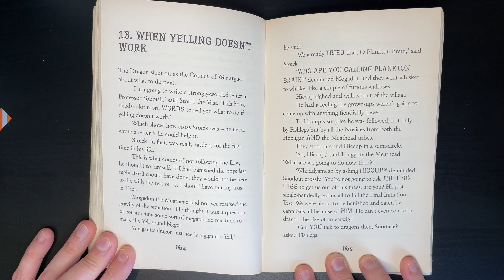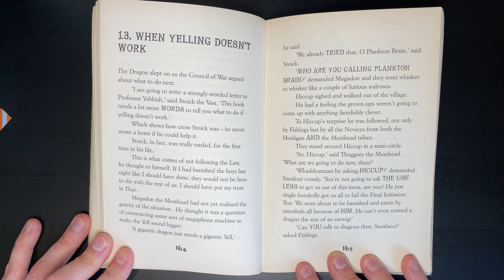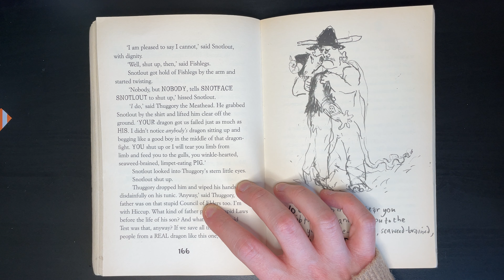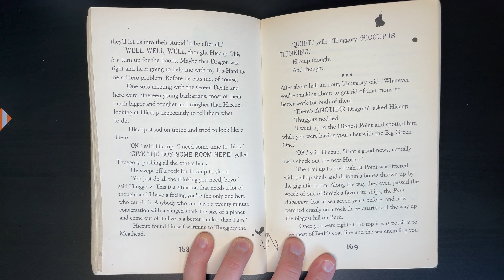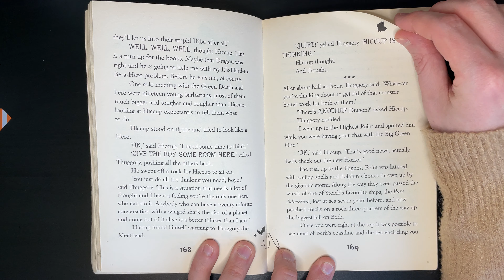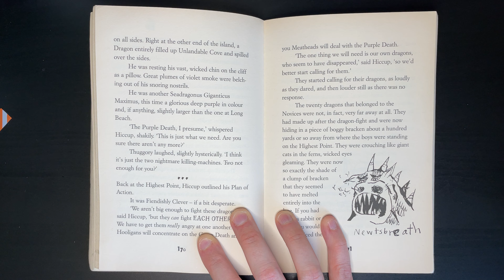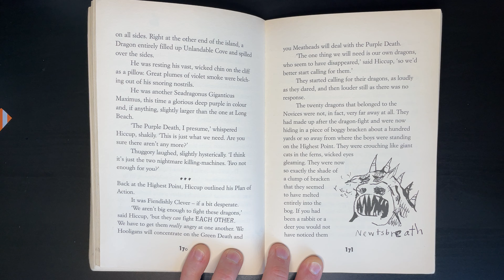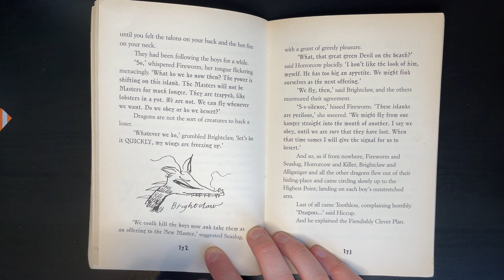How to train your dragon Chapter 13